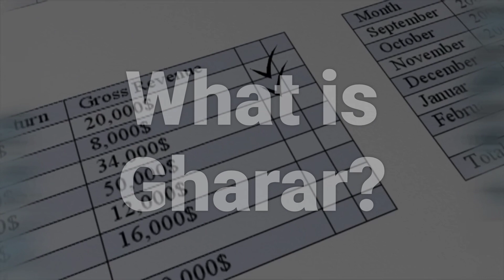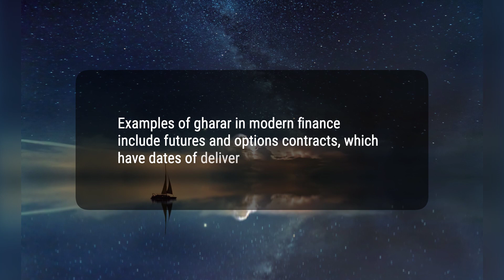What is Gharar?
Gharar, an Arabic term for uncertainty and risk, is used to assess the legitimacy of risky investments and contracts in Islamic finance. It is prohibited due to the potential for injustice or deceit, and can be observed in derivative transactions and speculative practices.
0e61